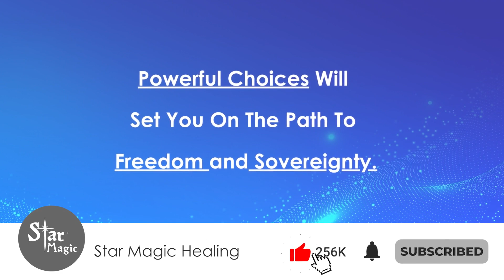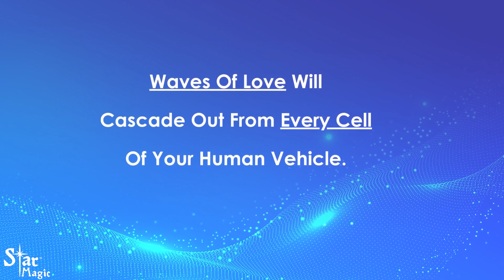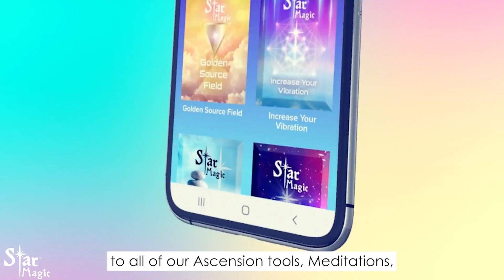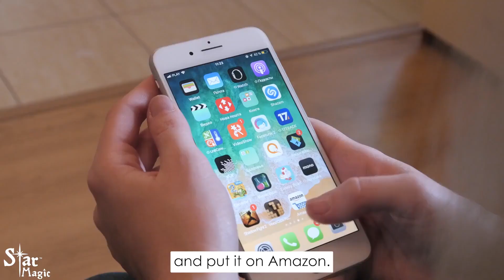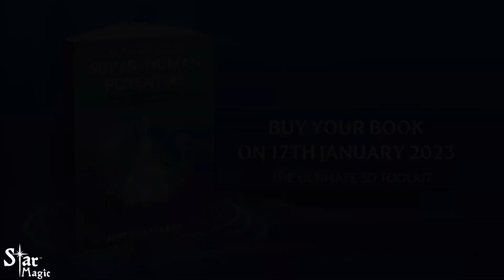Activate Your Super Human Potential | Activate Your Original Template | Book Launch & FREE Gifts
Jerry